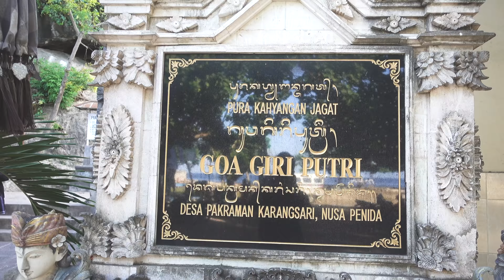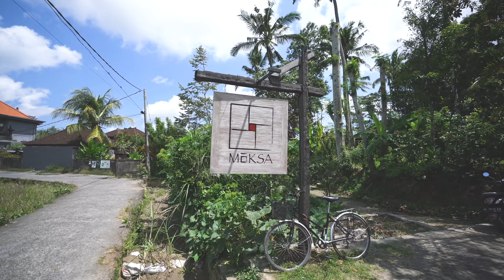One of the Best Islands I've Ever Been [Nusa Penida] // ヌサペニダに行ってきました！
Vegan Soul Kitchen

Equipments & etc:
Camera : Sony A7RII / Sony RX100M5
Lens : FE 16-35mm F2.8 GM [SEL1635GM]
Drone : Mavic 2 Pro
Edit : Adobe Premiere Pro CC